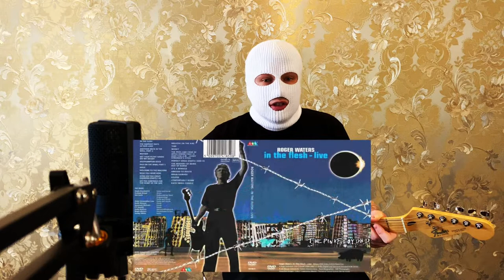LESSON #2. How to play Pink Floyd - Dogs. Guitar solo lesson (In The Flesh version)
In this episode I will show you how to play a live guitar solo from the song Dogs, performed by Doyle Bramhall II during Roger Waters In The Flesh tour.

0:00 - Introduction
3:16 - Solo perfomance
4:40 - Fact #1
5:31 - Fact #2
6:20 - Fact #3
8:31 - Solo section 1
9:13 - Solo section 2
9:59 - Solo section 3
10:30 - Solo section 4
10:50 - Solo section 5
11:11 - Ending